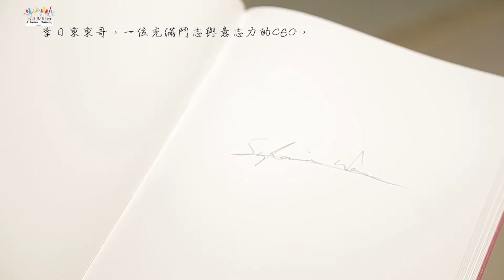Taipei indesign 台北映時 時尚名人薈 頂新 李日東 第153集